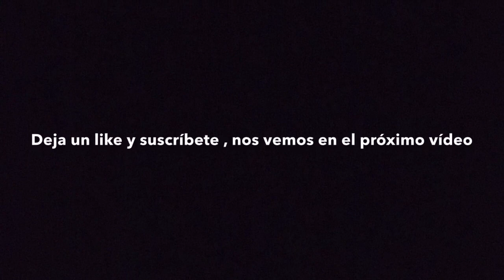PRESENTACIÓN DEL CANAL ||RIFBOY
Hey què tal , aquí está la Presentación de mi canal de YouTube , la verdad es difícil mirar a la cámara y hablar jejeje , pero bueno poco a poco se mejorará 🙌😌
Espero que te guste y de ser así , me dejes un 👍 y un comentario para apoyar el canal
¡Nos vemos en el siguiente vídeo , adiooos!